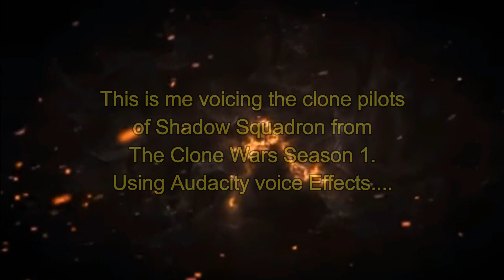Shadow Squadron Voice Impression (Audacity Voice Effects)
This is me voicing over the clone pilots of Shadow Squadron using Audacity Voice Effects. Let me now what you guys think.